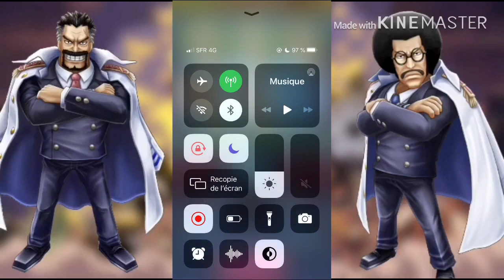INVOCATION GARP UL GRATUITE | ZEHAHAHA - One Piece Thousand Storm